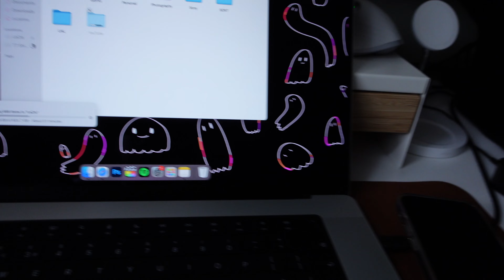my birthday and other bits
welcome to a vlog of more recent days, including me getting my hair bleached (again) cool socks, my birthday, animal crossing, new keycaps and more.

308